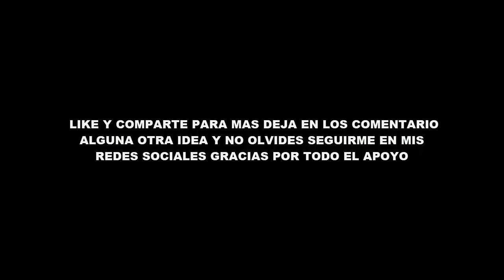NOOB VS MONSTRUO DE LAVA TROLLEO INVISIBLE MINECRTAFT + TROLL + ROLEPLAY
NOOB VS LAVA.EXE TRAMPAS INVISIBLE EN LA CASA 100% DE LAVA MINECRTAFT + TROLL + ROLEPLAY